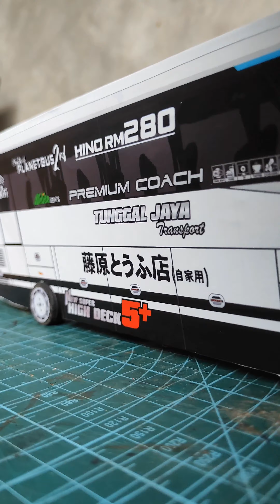KUMPULAN BASURI BARENG SI BOCIL‼️mantaaaap